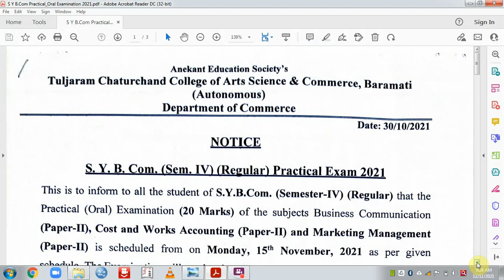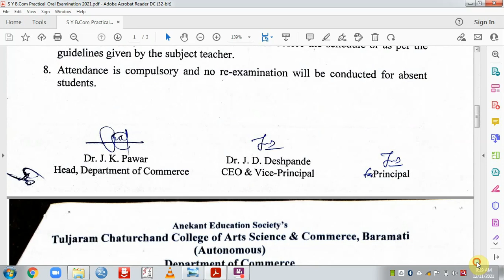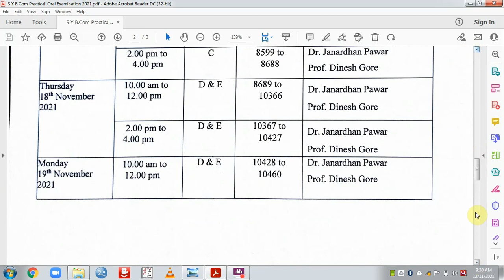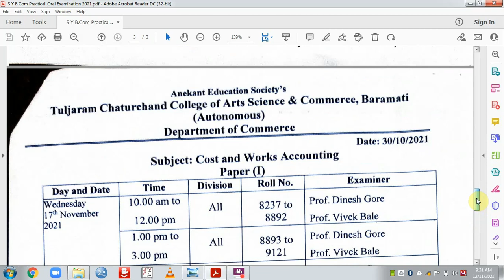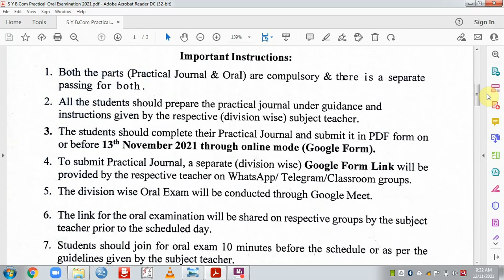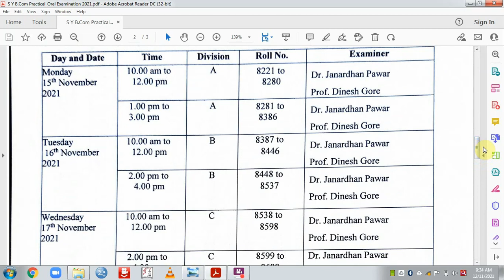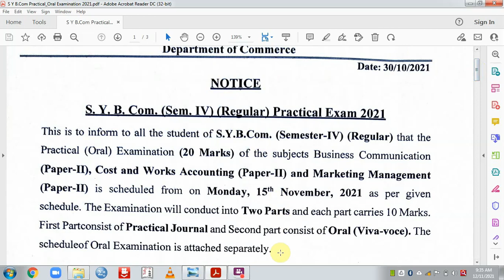S Y B.Com Oral/Practical Examination Instructions